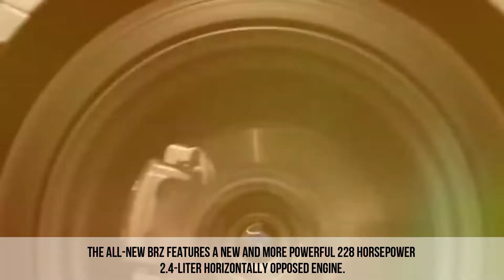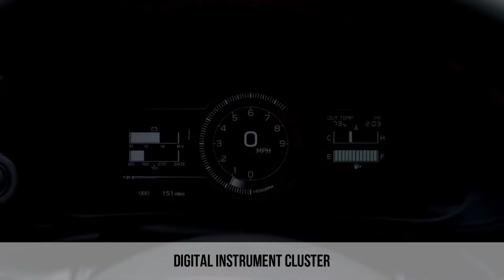2022 Subaru BRZ Release date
The 2022 Subaru BRZ gets a new 2.4-liter flat-4 that pushes out 228 horsepower and 184 lb-ft of torque.